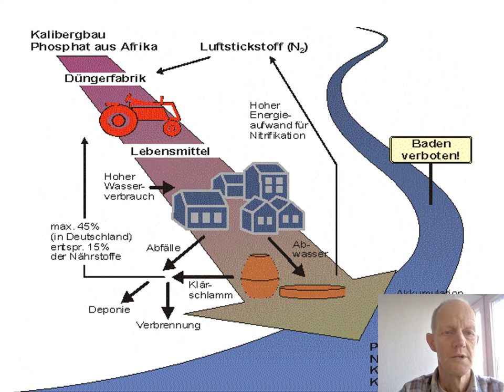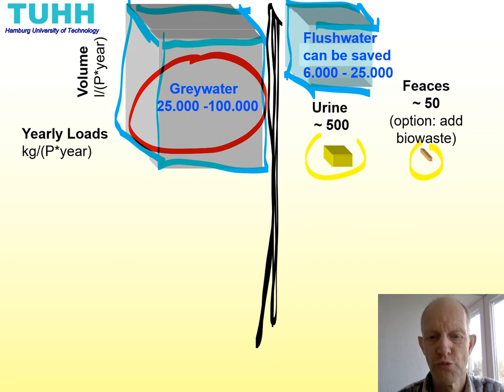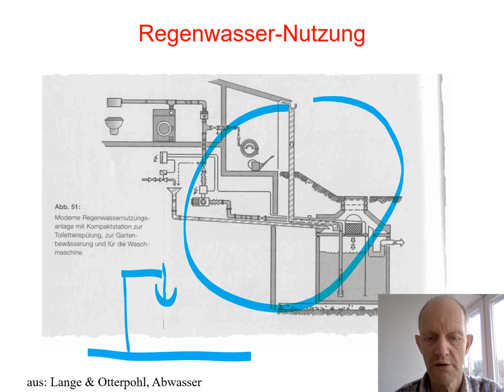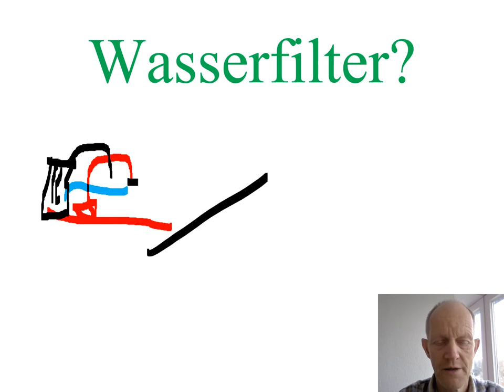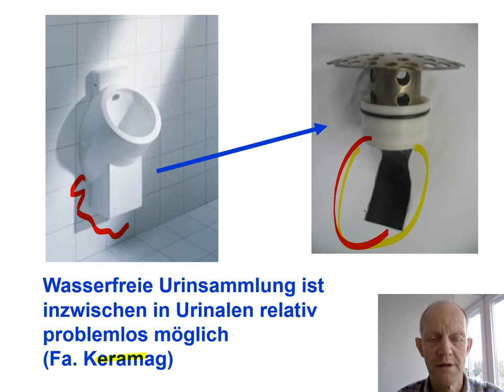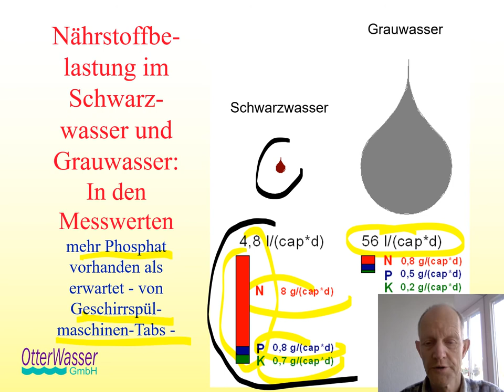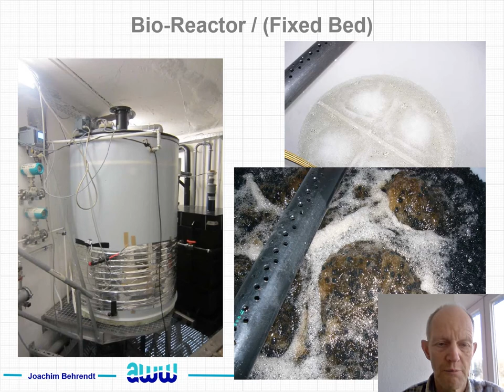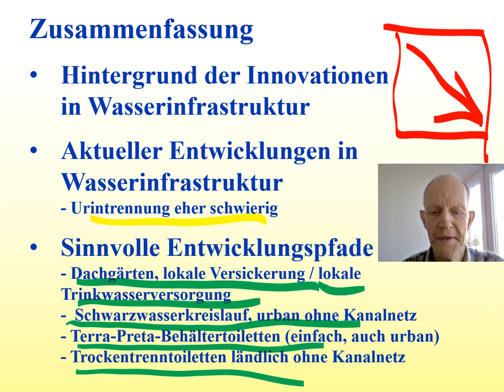Aktuelle Innovationen in Wassersystemen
Es gibt viele Innovationen in Wassersystemen, neue Toilettensysteme die sehr wenig Wasser verbrauchen und die Nährstoffe aus der Nahrung wieder zu den Böden bringen.

For those who are interested but can't follow German, please see my lecture "Resources orineted Sanitation" on this channel